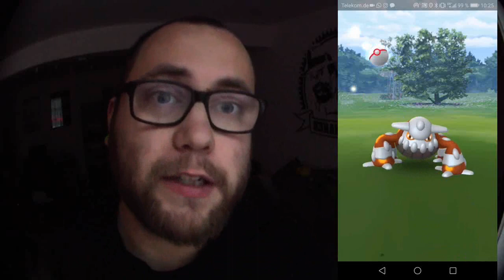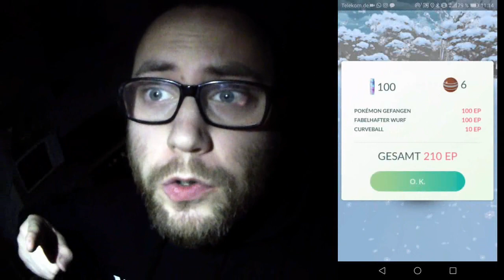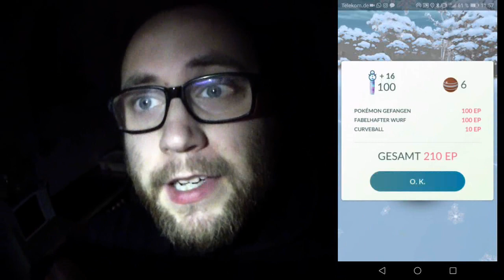Meine ersten HEATRAN Raids + Wetterboost | Pokémon GO Deutsch # 152